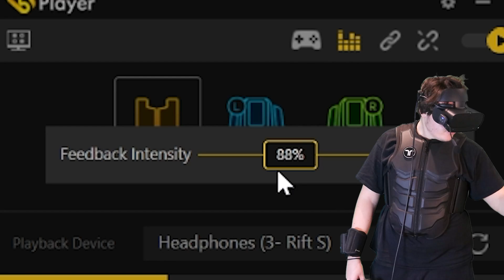Minecraft VR But I Can Feel Pain.. (Haptic Suit)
Minecraft VR But I Can Feel Pain.. (Haptic Suit) - with youtubers like dream, tommyinnit & MrBeast Gaming, Minecraft is massive this year & This Bhaptics haptic feedback suit let's me feel lava, swords, arrows & literally EVERYTHING in Minecraft Virtual Reality!  So I decided to test it's limits ALSO LIKE THIS VIDEO OR YOU'LL FEEL PAIN